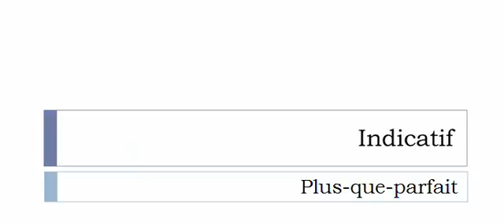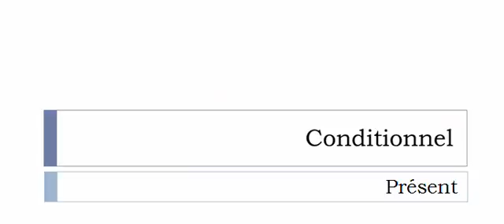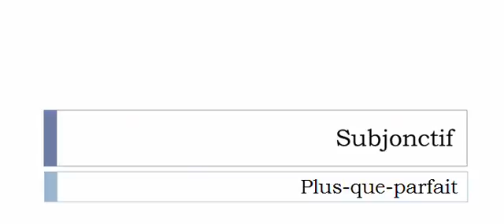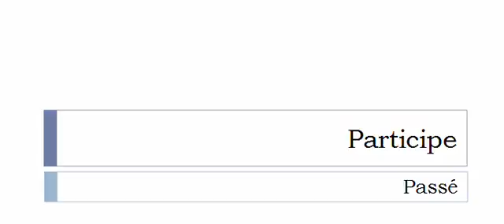French conjugation Verb = Ramager